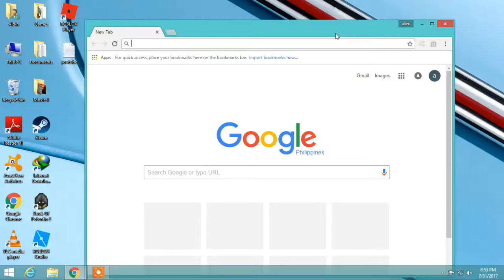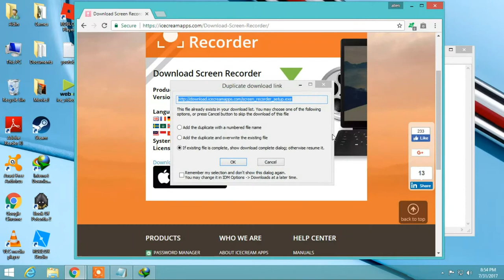HOW TO DOWNLOAD ICECREAM SCREEN RECORDER.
Icecream Screen Recorder is a free screen recorder that lets the user produce HD videos without a watermark unlike Bandicam. The setup is quick and easy. I show you how to download and install the program.

Don't want a screen recorder but want to check out their

Hope you liked this video if you did a like would be appreciated.